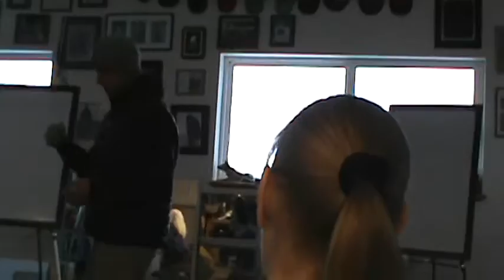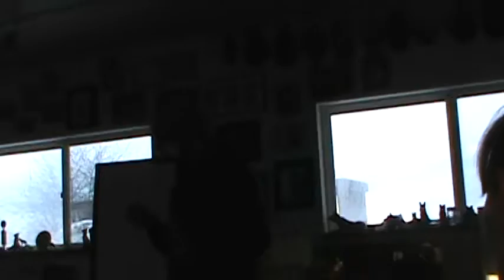1. Todd December 2016 - Introduction 06:53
Protection Sports Under the Big Sky